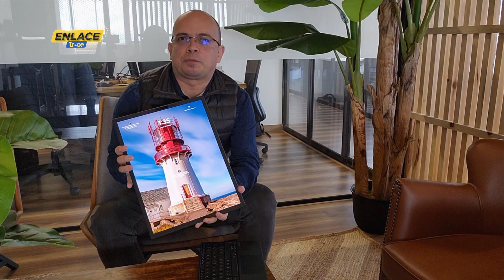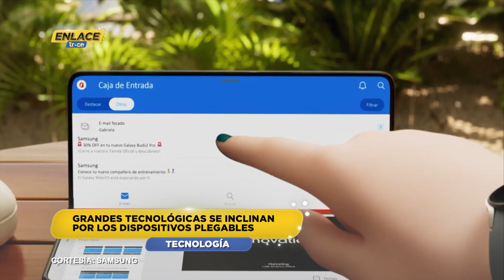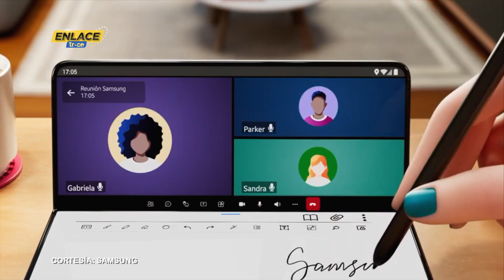¿Qué tan funcionales son las pantallas plegables en dispositivos móviles? | Noticias Enlace Trece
🟠📺EnlaceTrece | Una de las tendencias más innovadoras en el mundo de los dispositivos móviles son las pantallas plegables. Estas pantallas permiten que los teléfonos inteligentes se puedan doblar y ofrecer más espacio de visualización, y que los computadores portátiles se puedan adaptar a diferentes modos de uso. Sin embargo, esta tecnología también tiene sus retos y limitaciones. En este video, Wilson Vega nos cuenta todo lo que debemos saber sobre las pantallas plegables.